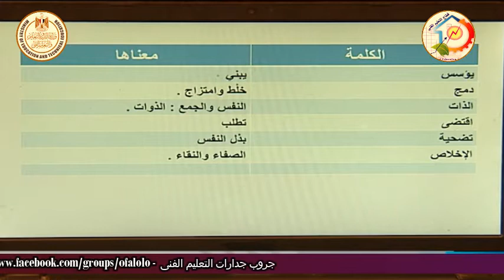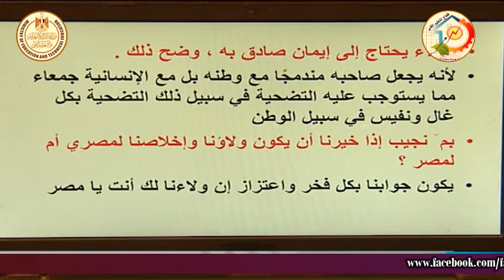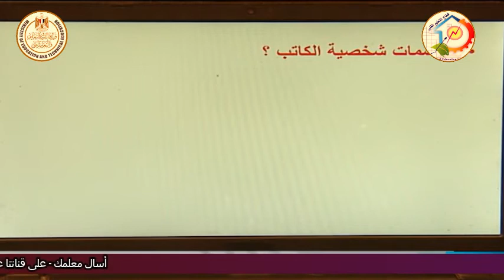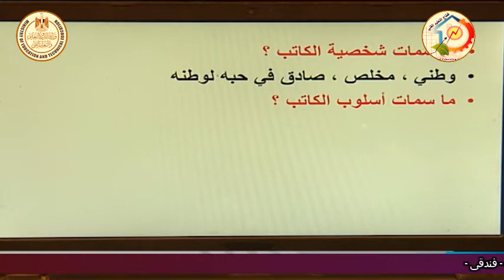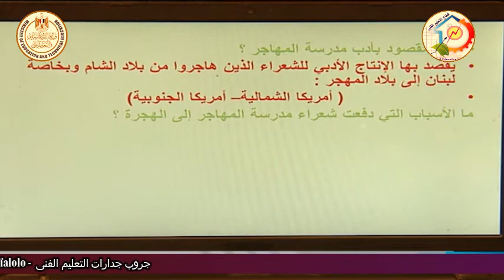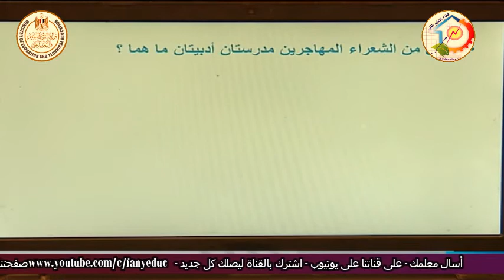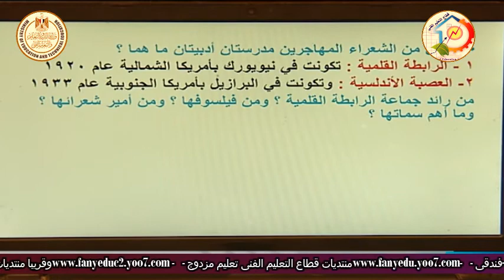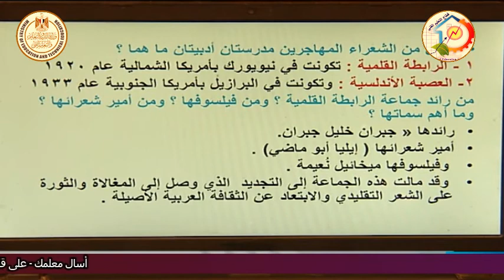الصف الثالث صناعى زراعى تجارى فندقى - اللغة العربية - الادب والنصوص - نص لكى يا مصر - د محمد جمال